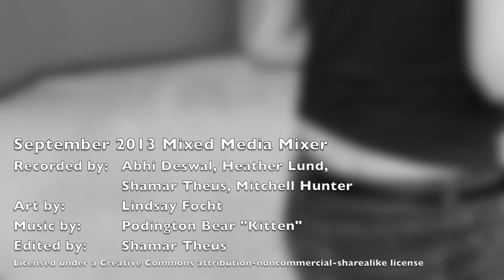Lindsay Focht (@ the Mixed Media Mixer: Sept 2013)